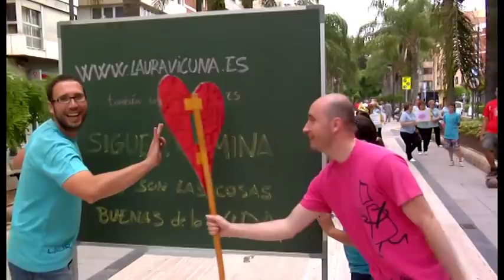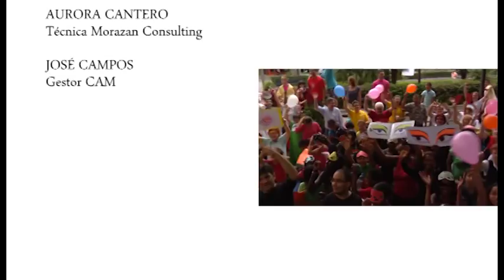Lipdub Torrent - Obra Social Caja Mediterraneo